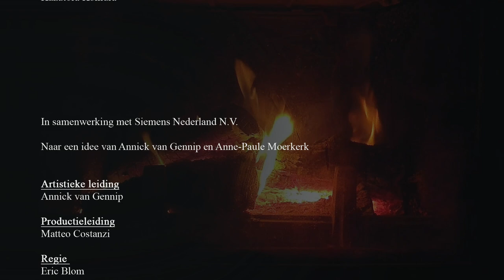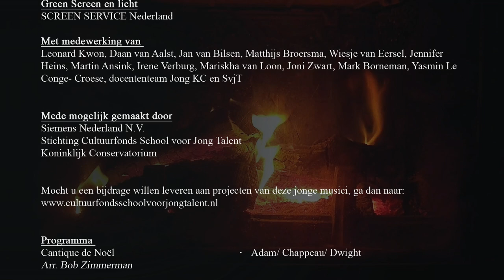Muzikaal kerstverhaal door het Atheneum Kamerorkest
Voor het 35ste jaar op rij organiseert Siemens Nederland in samenwerking met het Atheneum Kamerorkest van het Koninklijk Conservatorium de AKO Kerstconcerten. De kerstperiode ziet er dit jaar heel anders uit dan anderen jaren. En in een tijd waarin er ook op het vlak van cultuur weinig kan, is gekeken naar een manier hoe onze concerten wél doorgang konden vinden. Voor de leerlingen van het AKO bleek er -vanwege hun leeftijd en als onderdeel van hun curriculum- nog best wat mogelijk. De jonge talenten hebben, onder artistieke leiding van Annick van Gennip en met productieleiding van Matteo Costanzi, in een korte periode heel hard gewerkt om tot een muzikale kerstfilm te komen.

Het is een kerstconcert waarin innovatie en traditie elkaar ontmoeten. Met aan de ene kant traditie vanwege het klassieke repertoire en aan de andere kant innovatie met een green screen achter het gehele orkest, camera's, motion capture systemen en VR decors. Er kon verbinding gemaakt worden met andere kunstdisciplines van het conservatorium zoals dans en beeldende kunst. En zo bieden we de jonge talenten van het AKO toch een platform om hun ervaring op te doen én bieden we u hopelijk een goed begin van een gezellige kerstperiode met deze muzikale kerstfilm.